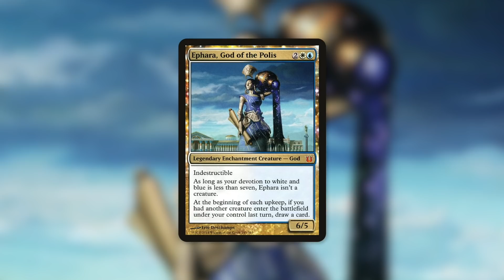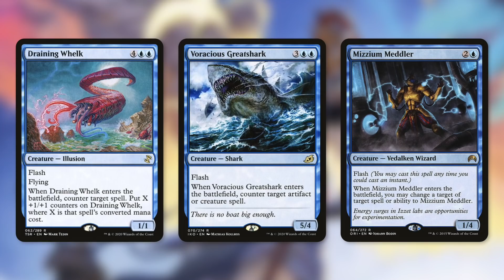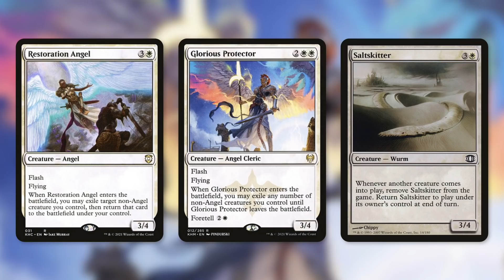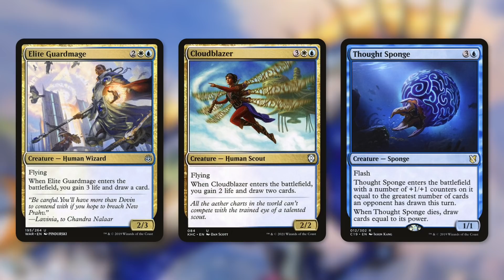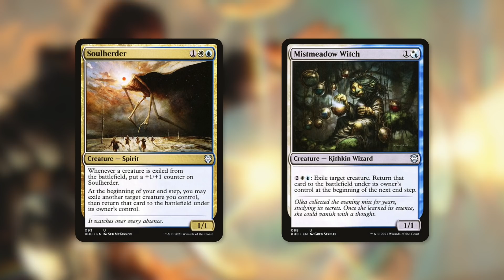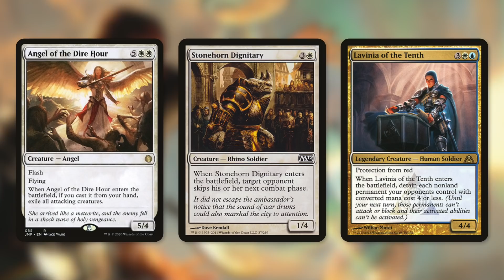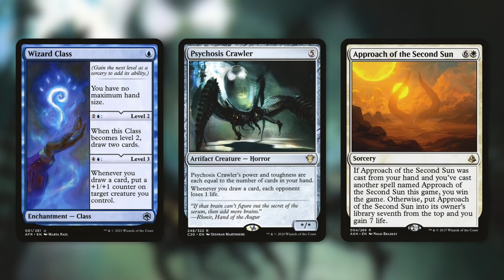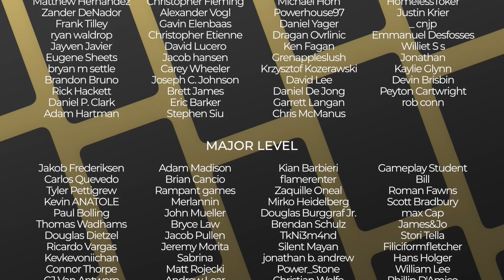This Is A Very Flashy Deck! | Ephara, God of the Polis | Commander | Magic the Gathering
The Commander's Quarters is your Magic the Gathering source that helps you Command Your Budget! This Is A Very Flashy Ephara, God of the Polis Deck!